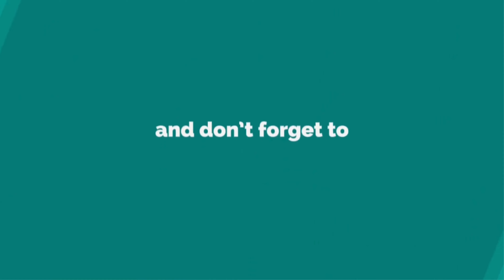Samsung Galaxy S24 Ultra will TOTALLY DIFFERENT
According to the latest news and leaks the new Samsung Galaxy S24 Ultra 5G 2024 will be wider than Galaxy S23 Ultra 2023 model. ◄ According to the latest news and leaks, the new upcoming Samsung Galaxy S24 Ultra panned for an ultra-wide design that kills all hopes of one-handed use. The Samsung Galaxy S24 Ultra is now projected to be a markedly wide Android flagship smartphone - wider than its S23 Ultra predecessor, in fact, in a way that might render even the next top-end iPhone a more compact device. Thanks!

SAK - SAK99